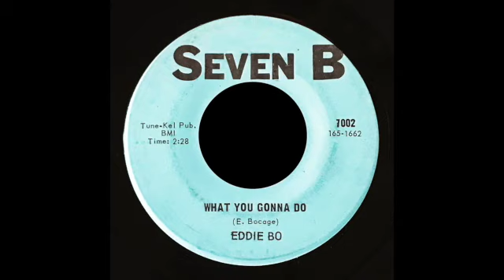Eddie Bo - What You Gonna Do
b/w Falling In Love Again